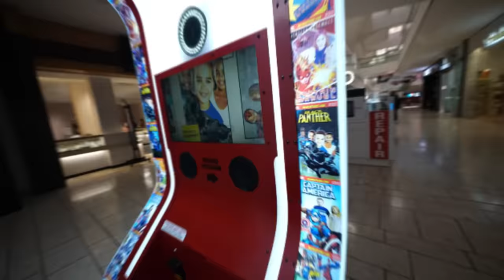WALMART SLIP ON SHOES VS NIKE SB DUNKS GAME OF SKATE!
Aaron Kyro and @jdsanchez___ compete today to decide what shoes truly skate better, Walmart Slip Ons or Nike SB Dunk Lows! The winner of the rock paper scissors gets to choose if they want to wear the cheap or expensive shoes and then the ultimate game of skate goes down to see what the true winner is!